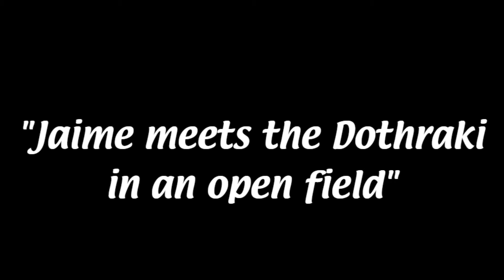Pulp Faction's Short Cuts #1